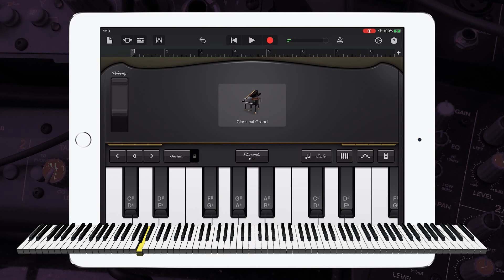Schubert - Sonata D 850 2nd Movement Piano Cover in Garageband | iPad/iPhone iOS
Hey guys, check out my Garageband Piano cover of { Schubert - Sonata D 850 2nd Movement }